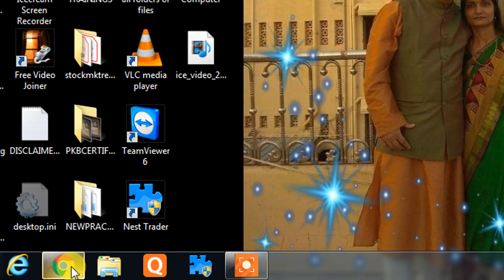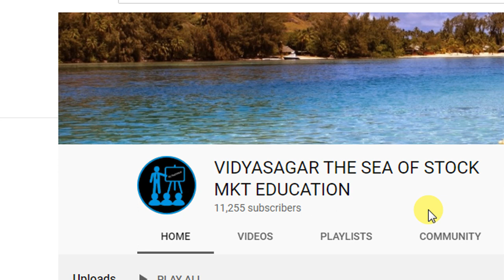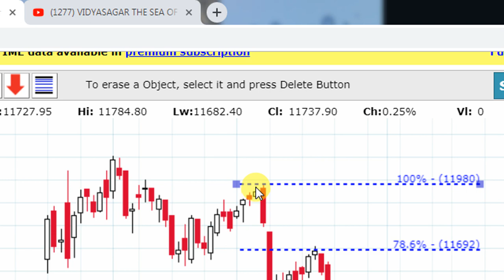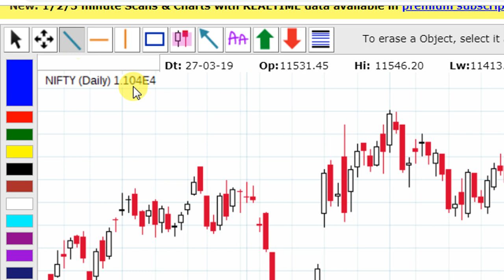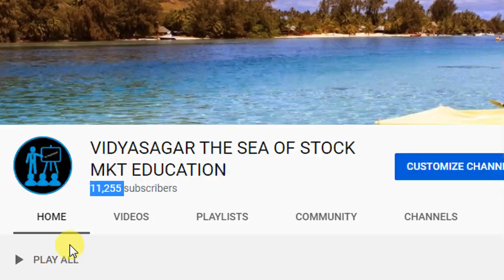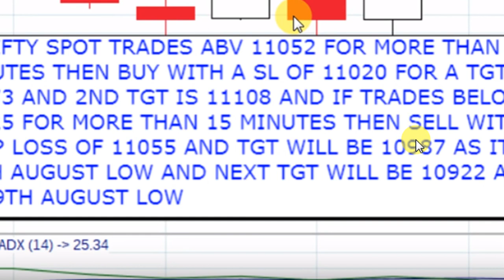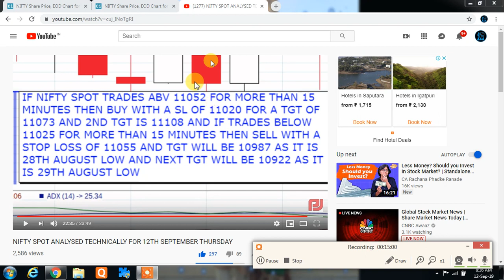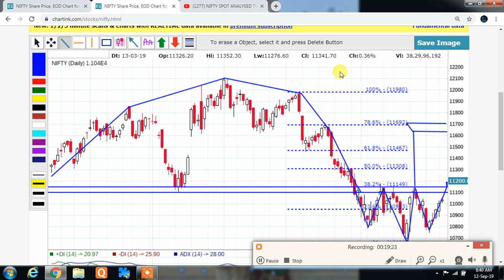GOOD MORNING VIEW 12TH SEPTEMBER AT 8 21 AM